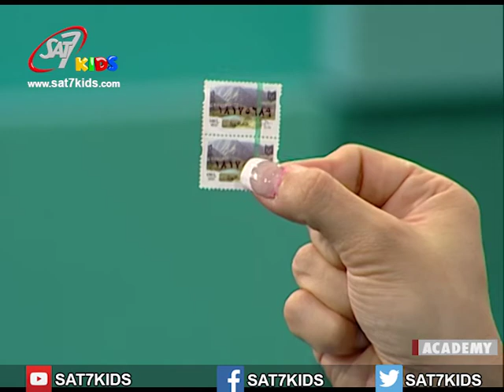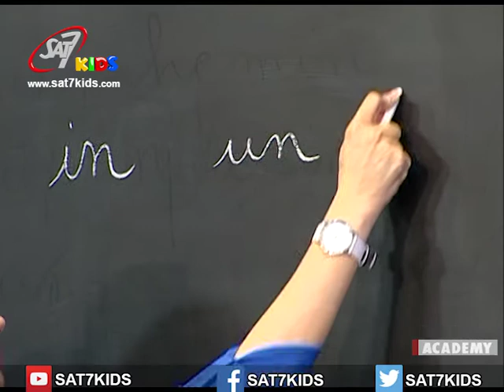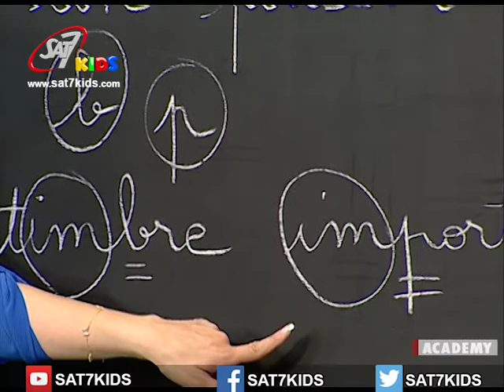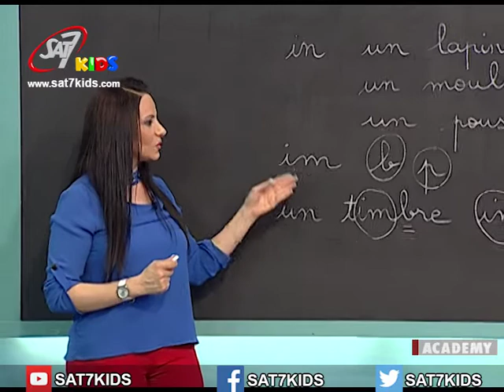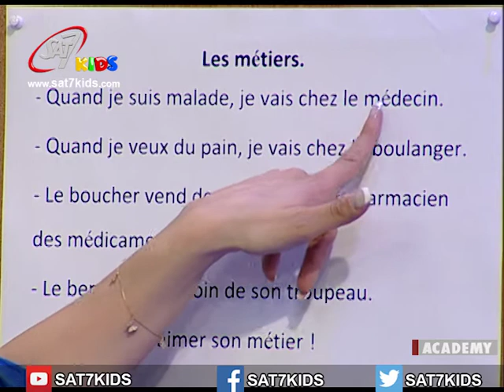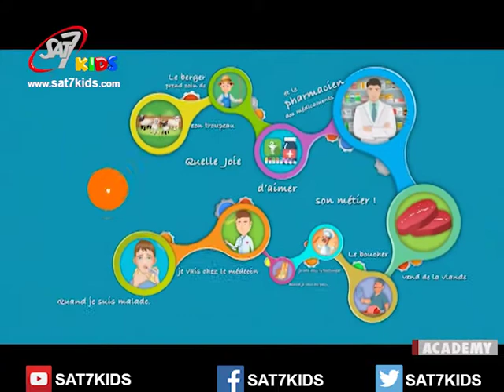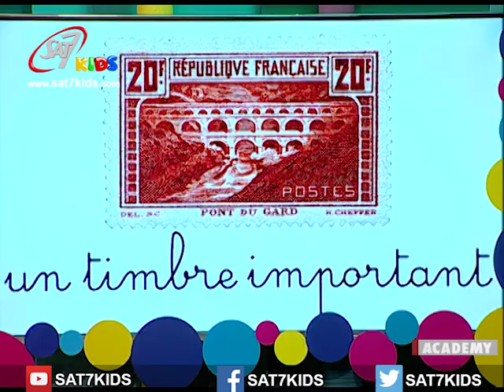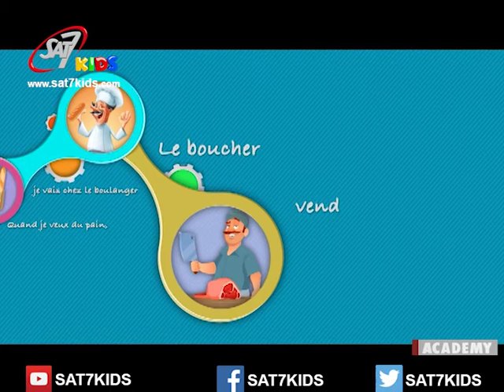My School- Season 3 Episode 43 French - مدرستي الصفّ الثاني من مادّة اللغة الفرنسية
Learn French from home
with My school program season 3